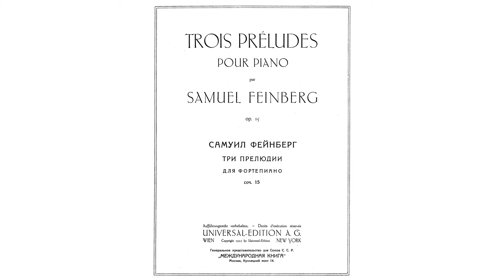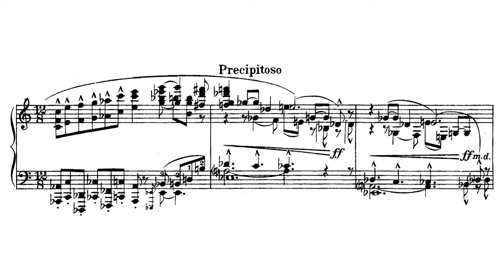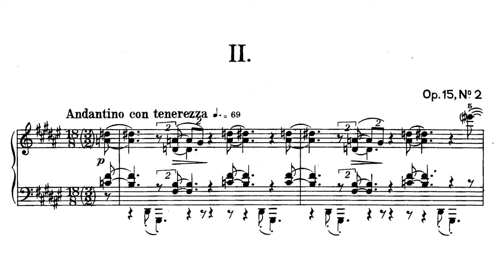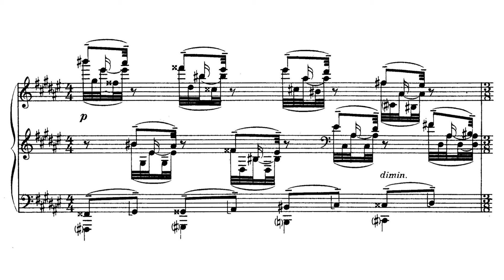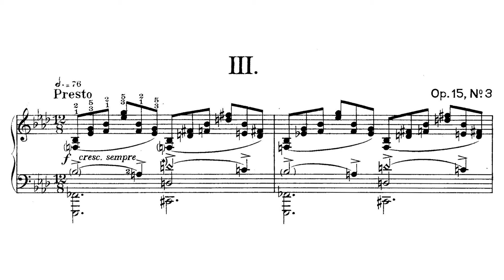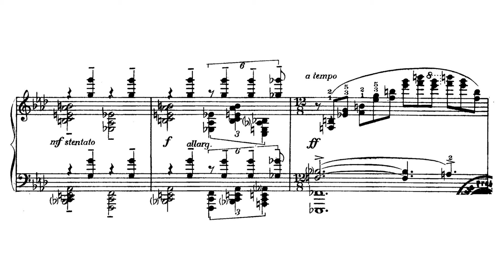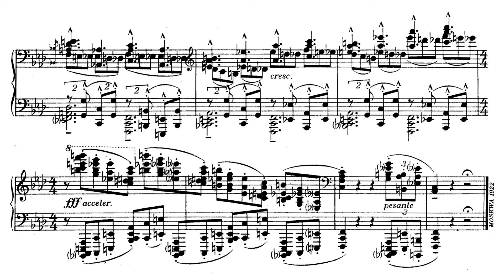Feinberg - 3 Preludes, Op. 15 (Sirodeau)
I. Allegro affanato e molto rubato - 00:00
II. Andantino con tenerezza - 01:49
III. Presto - 04:43

Pianist : Christophe Sirodeau